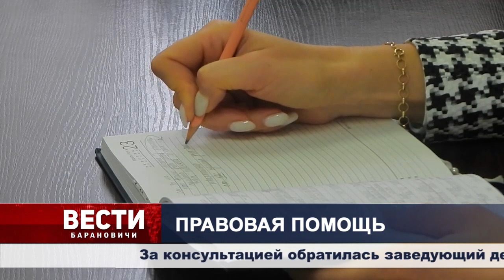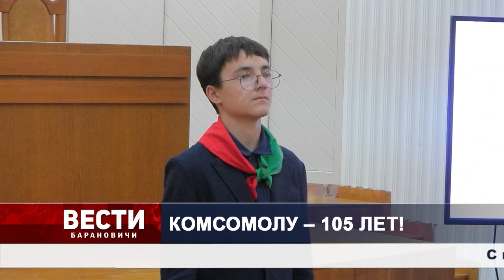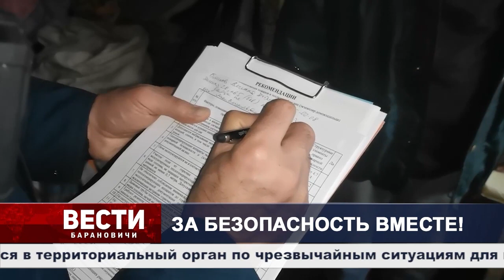Вести Барановичи 27 октября 2023.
Темы выпуска:
1. Правовая помощь.
2. Комсомолу - 105 лет!
3. За безопасность вместе!